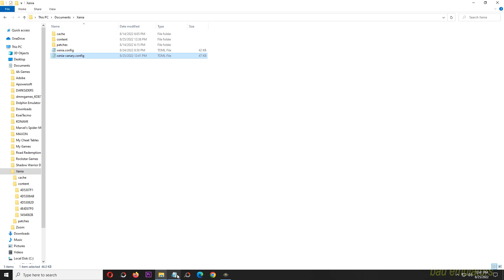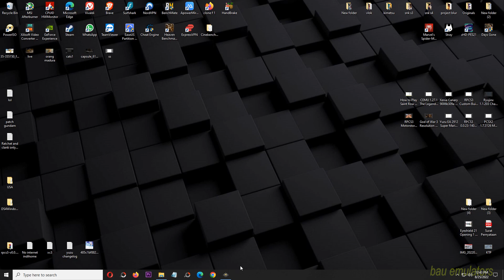Xenia Canary Gears of War 2 on Intel Core i5 12400f GTX 970 - Xbox 360 Emulators #1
My Spec :
Processor : Intel Core i5 12400f 2,5Ghz
Mobo : Asus Prime B660m
Ram : 16gb ddr4 3000mhz
Vga : Asus Strix GTX 970 4gb ddr5
M.2 Nvme : 256gb gen 3
Ssd : 120gb
Hdd : 500gb + 160gb + 1tb
Psu : Antec vp 500w
Monitor : Samsung 24 inch FullHD

Test Framerate
Xenia Canary 04c9c0227